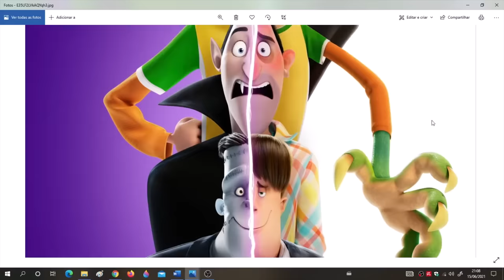New Official Posters of Hotel Transylvania Transformania!